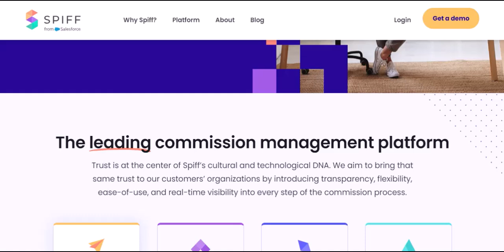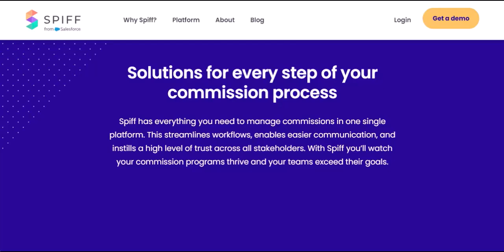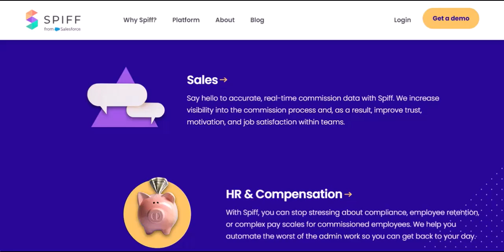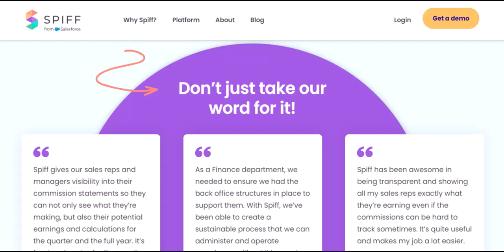Why do we use spiff?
In this video we talk about Why do we use spiff